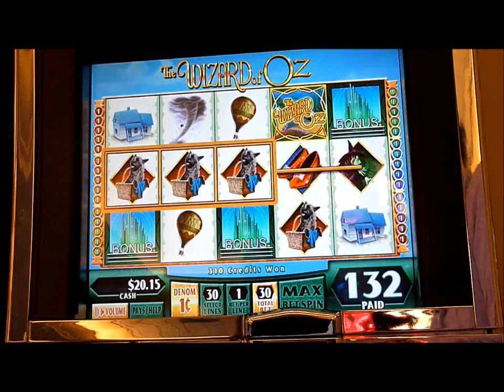The Wizard of Oz Slot Machine Bonus Win (queenslots)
Slot Machine Bonus Win at Red Hawk